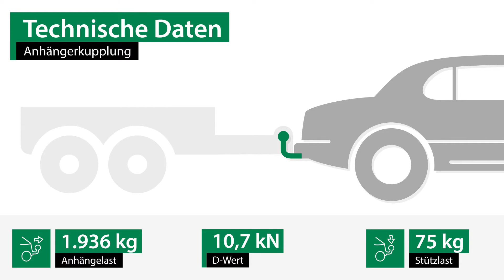Anhängerkupplung starr OPEL ZAFIRA TOURER C | Bosal Komplettsatz + Montage von Rameder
►Anhängerkupplung starr + Elektrosatz + Montage | OPEL ZAFIRA TOURER C | Bosal

Einbau, Montage und Produktvorstellung einer universal Anhängerkupplung inkl. E-Satz für den OPEL ZAFIRA TOURER C . Die vorgestellte AHK abnehmbar von Bosal ist bei Rameder erhältlich Das Nachrüsten der Anhängevorrichtung kann optional in einem unserer bundesweit verteilten Montagepoints von uns übernommen werden

Warum sollte ich meine Anhängerkupplung für den OPEL ZAFIRA TOURER C bei Rameder kaufen?
+Bestpreis-Garantie
+Maximaler Kundenservice

Ist die Anhängerkupplung starr von Bosal die richtige für meinen OPEL ZAFIRA TOURER C von OPEL?